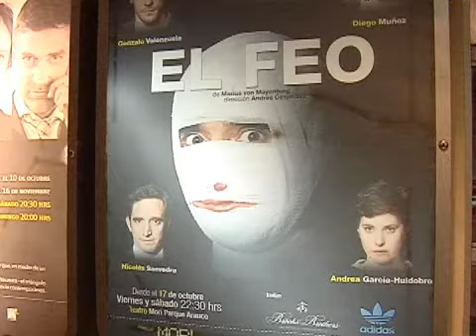"El Feo", la obra alemana que satiriza los cánones de belleza llega a Chile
Montaje ha sido presentado con éxito en más de 30 países.